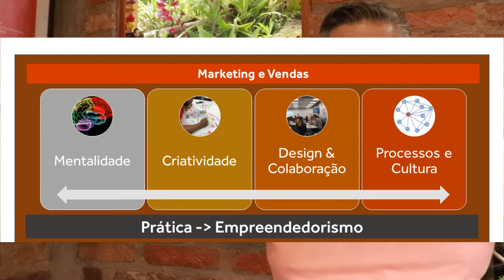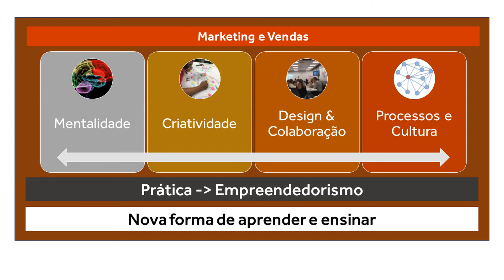De que forma eu estruturo o meu conhecimento e o meu trabalho?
Muitas pessoas me perguntantam: "Como você estrutura seu conhecimento?", "Por que você faz vídeos, podcasts, textos e palestras sobre este tema e não sobre outro?"
Como uma forma de apresentar o que me guia no meu trabalho e nortear também aqueles que buscam por esses conteúdos, decidi compartilhar de forma visual o meu território de conteúdo. A partir dele, eu reorganizei o meu blog no qual os textos, vídeos e podcasts estão divididos nas seguintes áreas:
- Mentalidade
- Criatividade
- Design & Colaboração
- Processos & Cultura

E essas áreas são direcionadas para:
- Marketing & Vendas
- A Prática Empreendedora
- Nova Forma de Aprendere e Ensinar

Confira o vídeo em que explico em detalhes.
Na sua empresa, há a necessidade de palestras e desenvolvimento das equipes neste sentido? Entre em contato pelo site e diga qual sua necessidade que minha equipe vai entrar em contato te mostrando como podemos te ajudar

Livros citados neste vídeo:
2:35 Livro "A Coragem de Não Agradar"
2:14 Livro "A Lei do Triunfo"

Conheça a Trilha de Referência do Empreendedor (TREM):
É uma metodologia criada a partir da síntese das melhores práticas para preparação e implantação de um negócio, a fim de reduzir as chances de fracasso e aumentar as chances de sucesso de cada empreendimento.

Marcelo Pimenta já realizou mais de uma centena de projetos inovadores nas maiores brasileiras incluindo Havaianas, RBS, Dell, Camargo Corrêa, Roche e, no setor de energia, RGE, CPFL e ONS.  Foi curador da Campus Party São Paulo e Recife. Tem um histórico de mais de 500 palestras em mais de 100 cidades no Brasil e no exterior.

É o criador do Mentalidades, projeto de produção semanal de conteúdo gratuito sobre inovação, empreendedorismo, criatividade e liderança nos formato de blog, o podcast, instagram e o canal no Youtube. Tem dois livros publicados “Passo-a-Passo para Negócios Inovadores” e “Ferramentas Visuais para Estrategistas” (com diferentes parceiros).

Empreendedor desde 1994, atualmente é sócio de quatro empresas que atuam nas áreas de inovação (Laboratorium), educação empreendedora (Protagonistas), inteligência de marketing (Math.Marketing) e design (IDEACT).